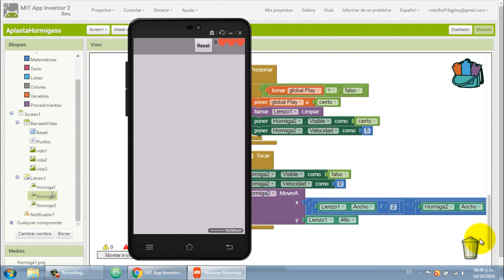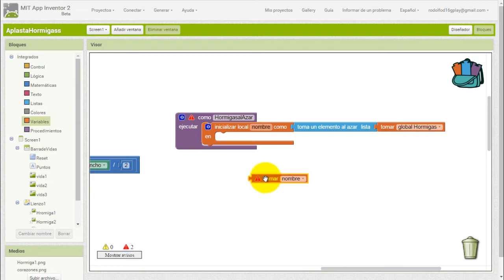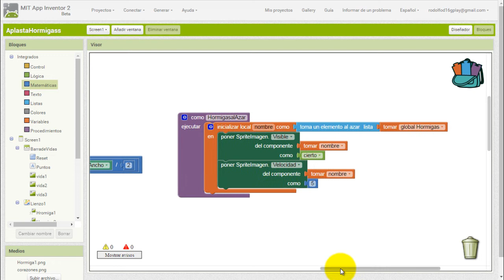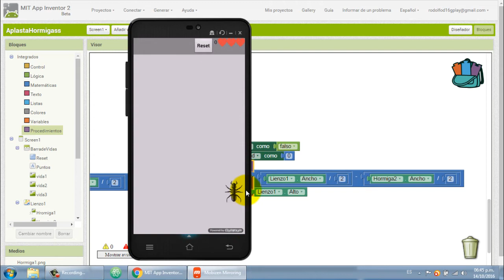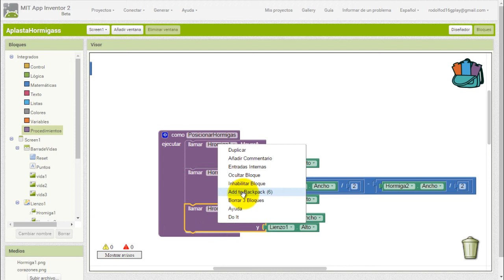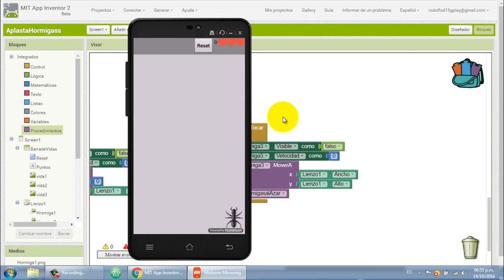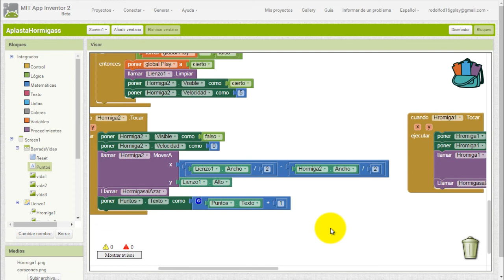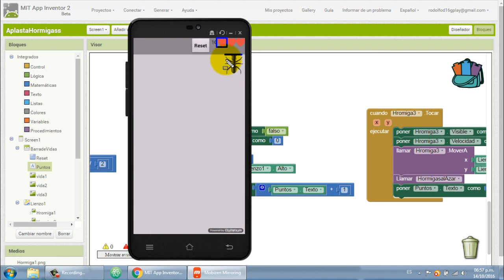Aplasta Hormigas en App Inventor 2 Tutorial Pt5 Hormigas al Azar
Hola inventores, en esta parte del tutorial Agregaremos un procedimiento para seleccionar hormigas al azar, despues de haber presionado una o en el futro cuando perdamos una vida en el juego, los procedimiento siempre ayudandonos a hacer la programacion en App Inventor mas facil. saludos ;D ¡¡¡